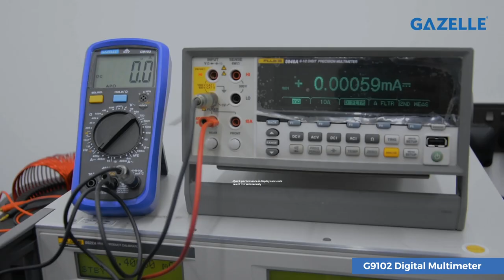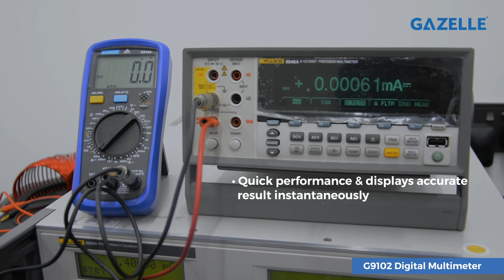Gazelle Professional Digital Multimeters | AABTools UAE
The Gazelle G9100 Series Industrial Digital Multimeter are designed for professional and Industrial applications.
Tested for safe use in CATIII 600V environments, the meter is capable for AC and DC measurements
for your daily maintenance and trouble shooting activities. Using the V.F.C. function will enable the
meter to measure voltage accurately after the Variable frequency drive by applying a low pass filter.

Learn more about the Gazelle Multimeters, and additional Gazelle Testing Equipment, here on our